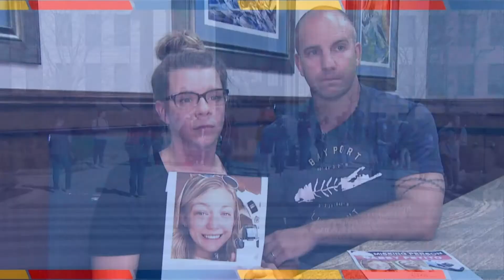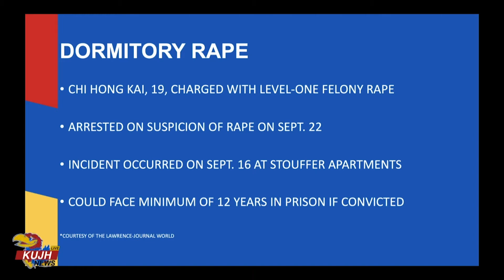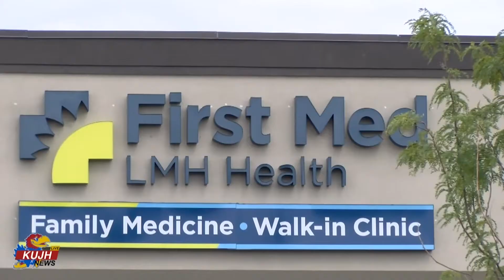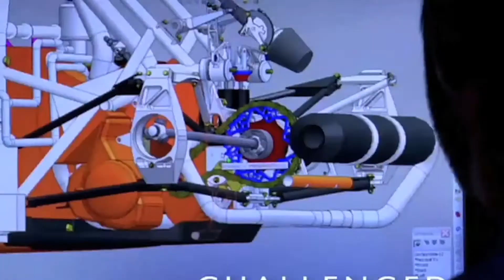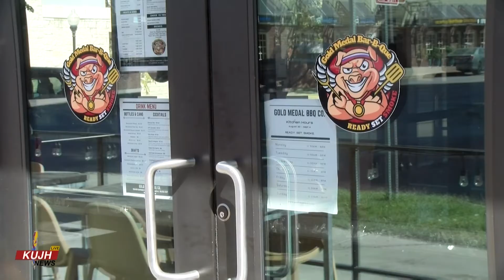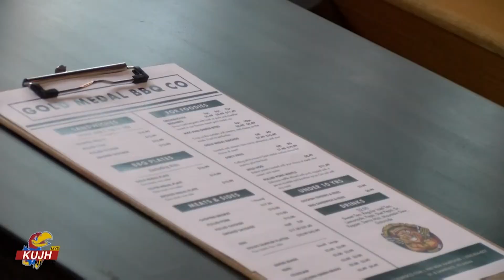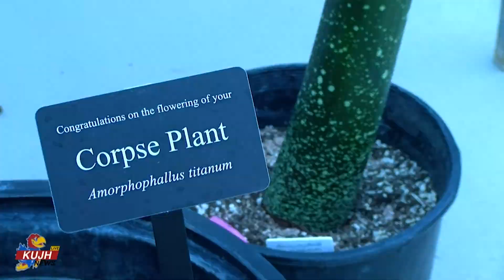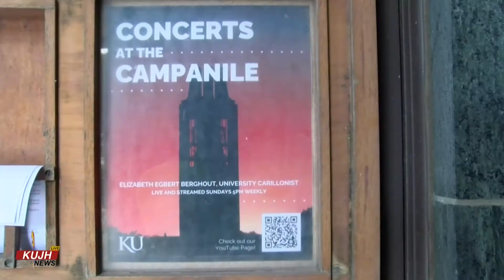KUJH News Wednesday September 29th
Visit tv.ku.edu

We are a student run news show. Catch us live every Wednesday at 4PM.